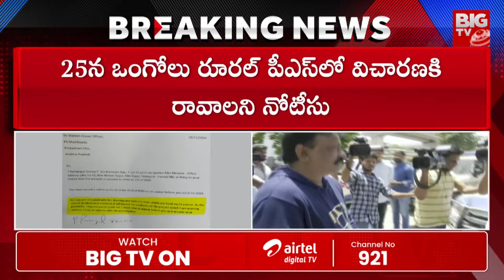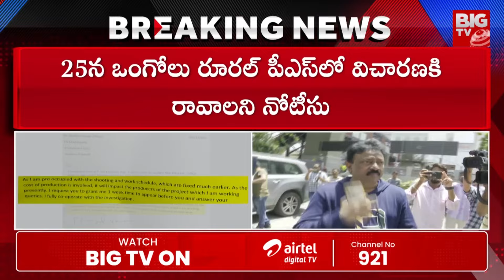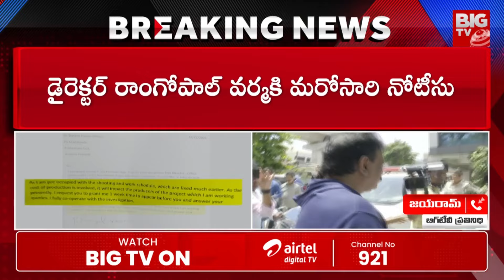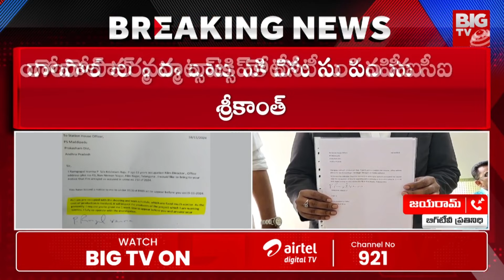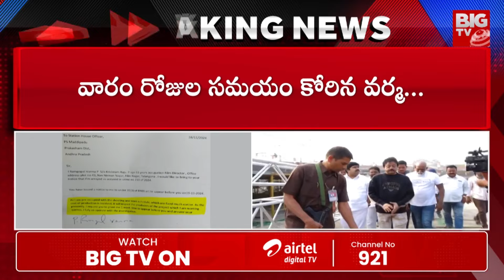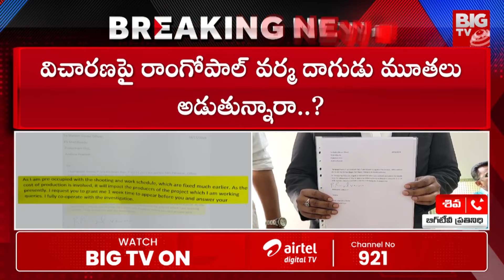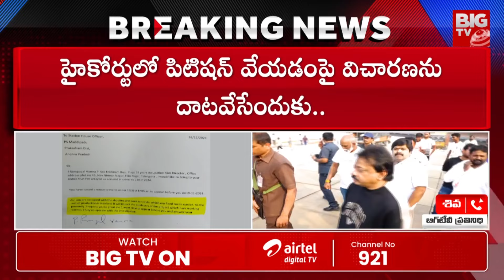'వర్మా' మూసుకొని విచారణకు రా.. | Ongole Police Notices to RGV Over Controversial Comments | BIG TV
Big TV Kadapa is your go-to destination for the latest in Telugu politics, current affairs, breaking news, exclusive political interviews, and in-depth analysis from the heart of Telangana, Andhra Pradesh, and beyond.

Let's grow together as the most informed community in Telugu politics and beyond!